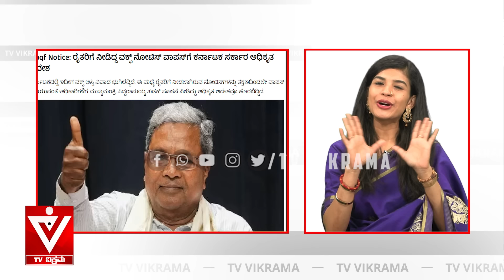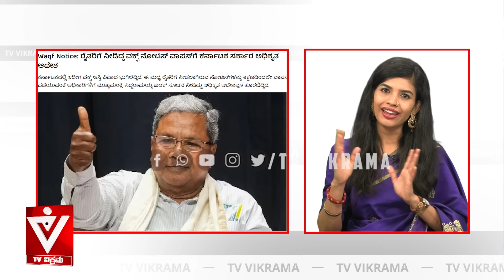ಬೈ ಎಲೆಕ್ಷನ್ ಆಯ್ತು.. ವಕ್ಫ್​ಗೆ ಕಾಂಗ್ರೆಸ್ ಫುಲ್ ಸಪೋರ್ಟ್! Waqf | CM Siddaramaiah | Zameer | Spot Light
Waqf Land Mafia | Farmers | Zameer Ahmed Khan | Muslim | CM Siddaramaiah | Congress | Basangouda Patil Yatnal | Pralhad Joshi | Tejasvi Surya | Spot Light | Mumthas | TV Vikrama
ಬೈ ಎಲೆಕ್ಷನ್ ಆಯ್ತು.. ವಕ್ಫ್​ಗೆ ಕಾಂಗ್ರೆಸ್ ಫುಲ್ ಸಪೋರ್ಟ್! ಹೊಲದಲ್ಲೇ ರೈತರಿಗೆ ಲಾಠಿ ಚಾರ್ಜ್.. ಟ್ರಾಕ್ಟರ್ ಸೀಸ್!